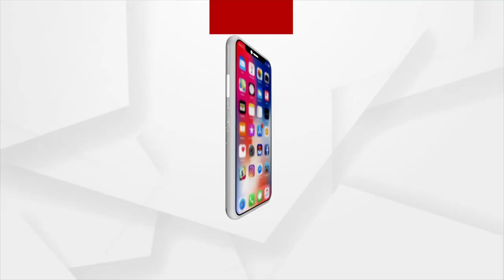ଜୀବିକାକୁ ଛାଡ଼ି ଜୀବନ କେମିତି ଜୀଇଁବ ?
ଜୀବିକାକୁ ଛାଡ଼ି ଜୀବନ କେମିତି ଜୀଇଁବ ? ଭୋକ ଆଉ ଭୟର ଲଢ଼େଇରେ ଯୁଗେଯୁଗେ ଜୟ ତ ଭୟର । ସେଥିପାଇଁ ବୋଧହୁଏ ଜଙ୍ଗଲର କିଟକିଟ୍ ଅନ୍ଧାର ଭିତରେ ମୃତ୍ୟୁର ପରୱା ନକରି ଏମାନେ ପଡ଼ି ରହିଛନ୍ତି, ଗଛ କୋରଡ଼ରେ, ପୁଣି ଛୋଟଛୋଟ ଚାଳଘରେ ।